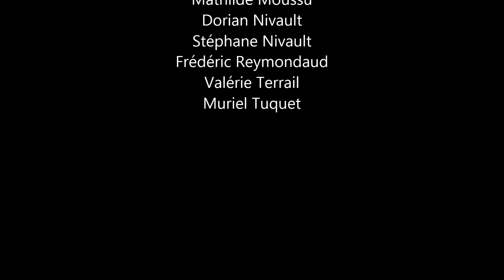Cap d'Aout, Cirque du Litor (Trail) / Talk (Coldplay)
Sortie Trail faite le 01/11/2017 avec les Givrés de Nay. Départ d'Arbéost, par le Bois de Sarrat de Grum, le Lac de Soum, la Crête d'Aout, le Cap d'Aout, le Col du Soulor, le Col de Saucède, le Cirque du Litor, la Cabane de Bettorte et le Pas de Tartas.